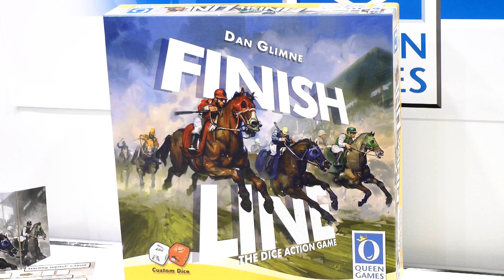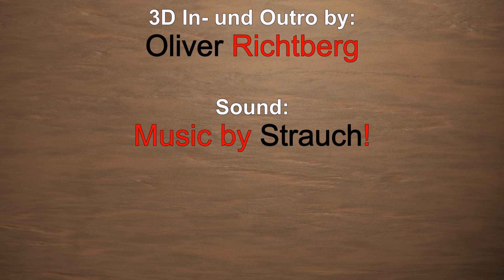Finish Line (Queen Games) / Nürnberger Spielwarenmesse 2023 / Essen 2023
Auf der Nürnberger Spielwarenmesse 2023 konnten wir uns bereits viele kommende Neuheiten vom Queen Games Verlag ansehen. Hier im Video stellen wir euch "Finish Line" vor. Der Autor des Würfel-Renn-Wett-Spiels ist Dan Glimne (Autor von Batavia, Dragonquest. Fantasy Dice Game, Dungeon Quest). Bei dem Spiel geht es darum auf die richtigen Pferde zu setzen und die Würfel taktisch für sich zu verwenden.

Als Amazon-Partner verdienen wir an qualifizierten Verkäufen